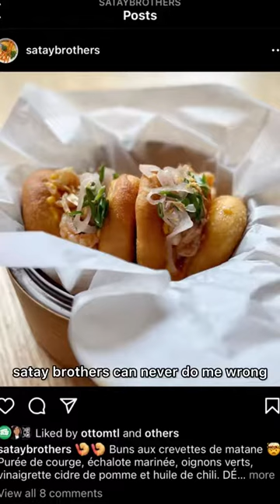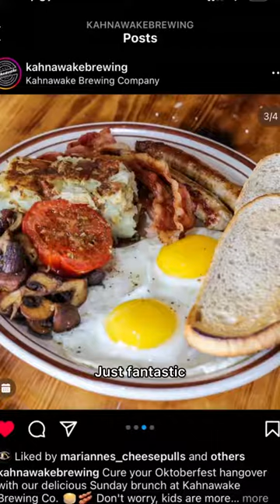Montreal Restaurants You Need To Try In 2024!!!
2023 was an amazing year for me! The amount of food I go to try, discover and cook is all I could wish for for 2024.

I've created a short list of Montreal restaurants I believe you should try if you live in the city or are visiting for the first time.

Let me know about your favourite restaurants in the comments below.